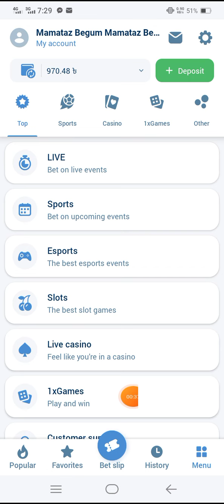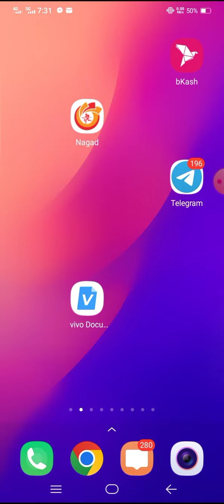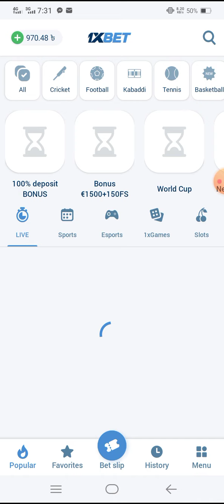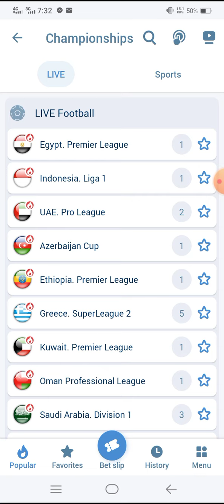1Xbet এর কিছু জরুরী কথা | একবার শুনলে বার বার জিতবেন | Sheikh Al Mamun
1Xbet এর কিছু জরুরী কথা | একবার শুনলে বার বার জিতবেন | Sheikh Al Mamun